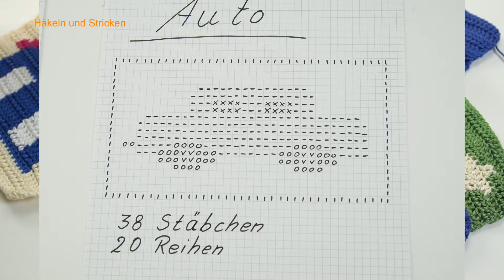GRANNY SQUARE HÄKELN - QUADRAT - MOTIV AUTO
GRANNY SQUARE HÄKELN  - QUADRAT - MOTIV AUTO - Weiter gehts mit unseren tollen Granny Square Mustern - Heute ist ein hübsches Auto an der Reihe. Viel Spaß beim Video.

Im Shop findest du nun viele Anleitungen für die Babydecke.

★ Hier sind alle Strickstücke drin
die wir schon gestrickt haben

★ PLAYLIST Grundlagen Stricken
Hier sind alle Basics drin

★ Neuer Kanal
„HÄKELN und STRICKEN“

★ Hier sind alle Strickvideos
⇒ sortiert nach Basics, Strickstücke und Muster

★ Loop Schal stricken
Teil 1 und 2 - fuchsia

★ PLAYLIST Strickmuster
Hier sind Muster drin

★ KnitPro Rundstricknadel Holz
ohne Wechselspitze in 8 mm Größe

★ KnitPro Stricknadel Wechselspitze
10 mm - für dicke Wolle

★Häkelnadel zum Knäuel-Wechsel

★ Kamera: Sony Alpha 57
★ Walimex Ringleuchte